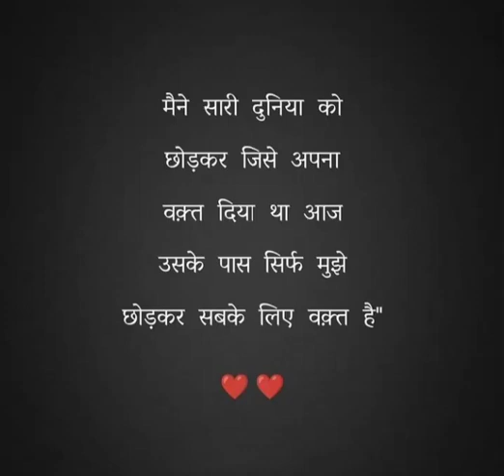sad motivation 😭😭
Instagram.com/anrockf2f